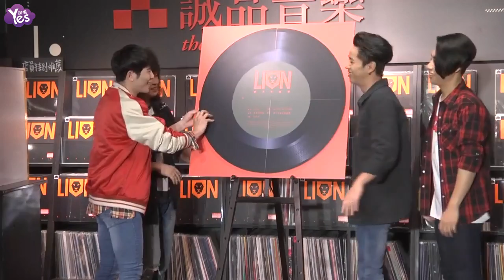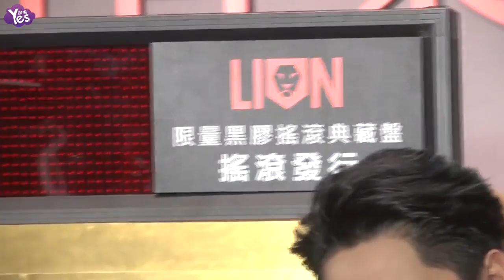《Yes現場 全長無剪》獅子合唱團同名專輯黑膠發行活動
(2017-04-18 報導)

獅子合唱團，華語搖滾樂團，由主唱蕭敬騰、團長兼吉他手吳力勻、吉他手鄒強、鼓手劉兆矩組成。 2017年，作為首發陣容參加某綜藝。